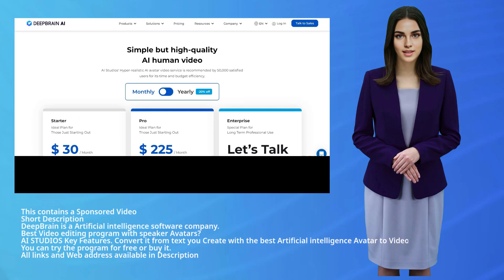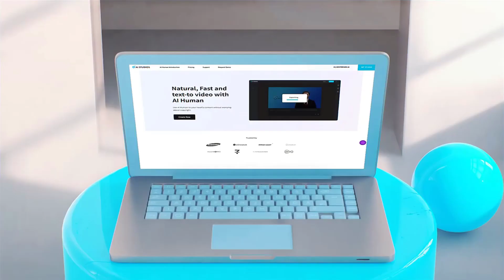Strange thing flying in the sky of Russia l Sphere UFO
CO.AG Music - We are in - Area 51 Part 3
Reloaded - Savfk
Savfk - The Grid
Ron Gelinas - Hang Gliding - Tropical Chill
Naked by Savfk
The Power by Savfk
Approaching UFO - Futuristic Sci-fi Electronic Background Music
Dreams of Dreams - Ambient Background Music
[Orchestral] → Dramatic Interlude
Epic Cinematic Sad Music Enigma Royalty Free1
Deep Thoughts Sad Cinematic Emotional Music Royalty Free1
The Old Way - Medwyn Goodall
Valhalla - Futuristic Sci-fi Electronic Background Music
Call to war - Orchestral Cinematic Music
Lost Kingdom - Ambient Track
Ghost City
Predestination OST - Original Soundtrack
Forensic Documentary Music CO.AG
Dead Man's Opera - Silencyde
Lightless Dawn